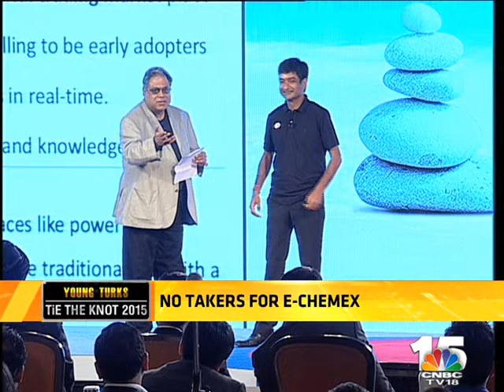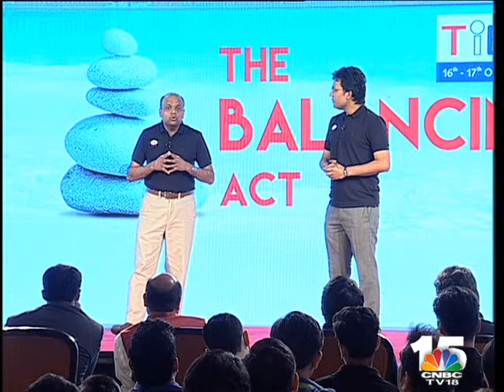Startups Raising Funds Live at Young Turks TiE The Knot 2 | CNBC TV18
The 4th edition of Young Turks TiE the Knot where 5 start-ups battle it out to raise ‘real funds at unreal speeds’ from some of India’s leading angels and seed funds.